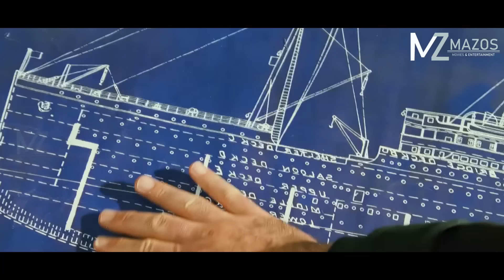KHAWVELIN A HRIAT RENG TAWH TUR CHHIATNA RAPTHLAK KARA HMANGAIHNA! [MOVIE RECAP MIZO]